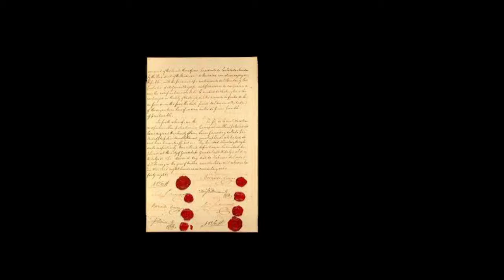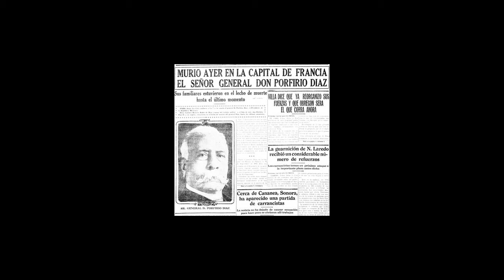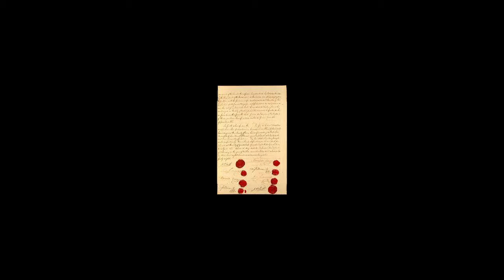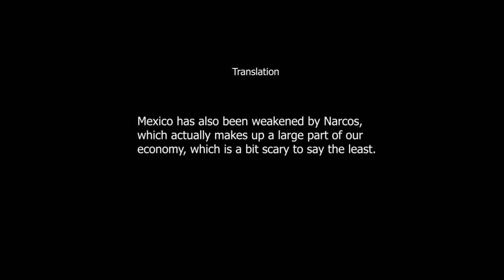History Podcast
This video is for Mr. Shepard's class for how American expansion has affected Mexico